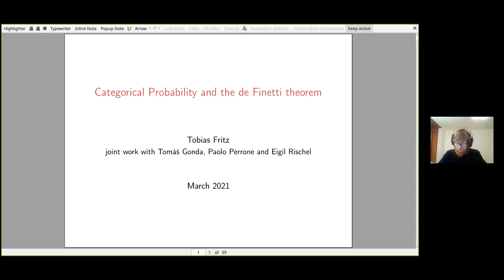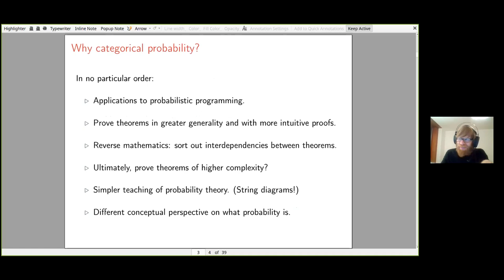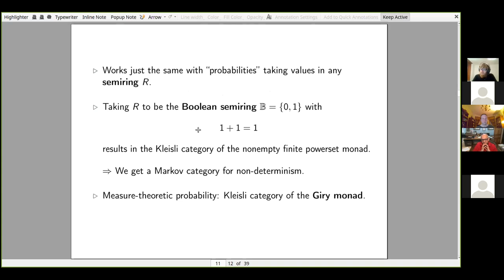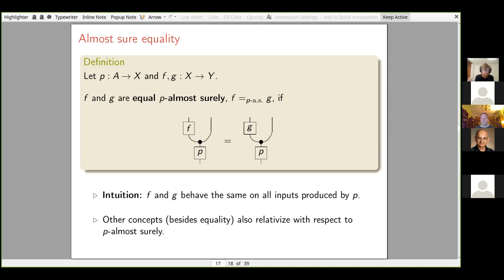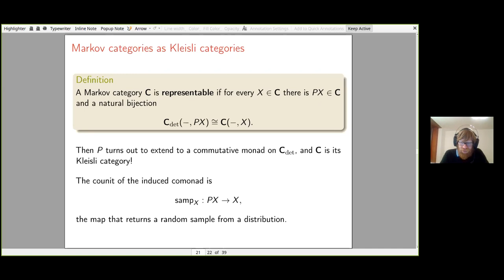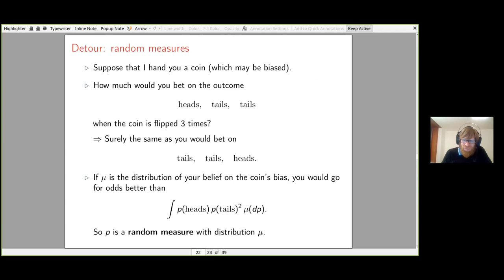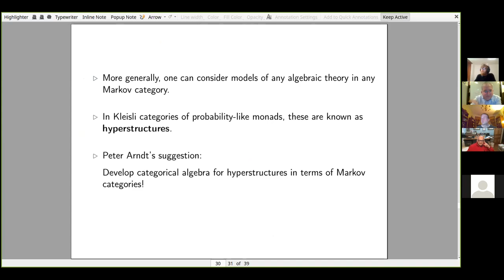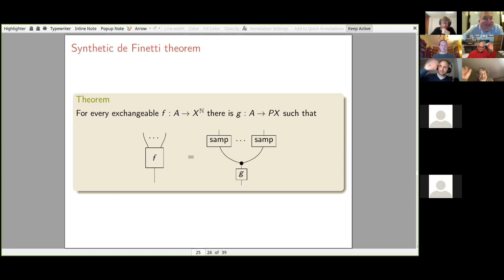Tobias Fritz --- Categorical Probability and the de Finetti Theorem.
Talk given on March 24, 2021 on Zoom.

Abstract: I will give an introduction to categorical probability in terms of Markov categories, followed by a discussion of the classical de Finetti theorem within that framework. Depending on whether current ideas work out or not, I may (or may not) also present a sketch of a purely categorical proof of the de Finetti theorem based on the law of large numbers. Joint work with Tomáš Gonda, Paolo Perrone and Eigil Fjeldgren Rischel.